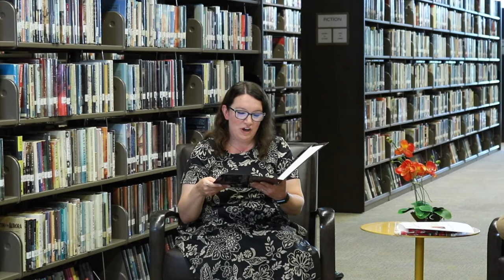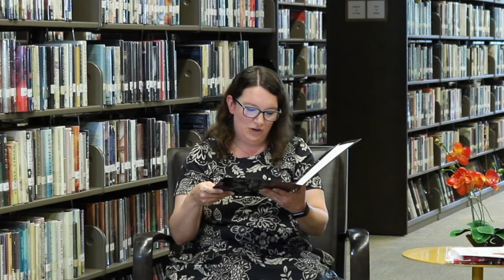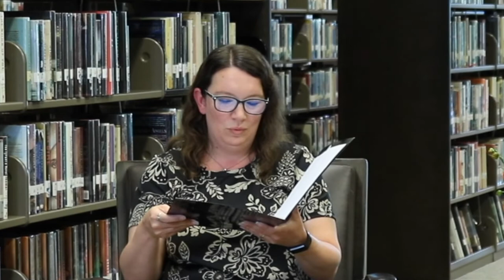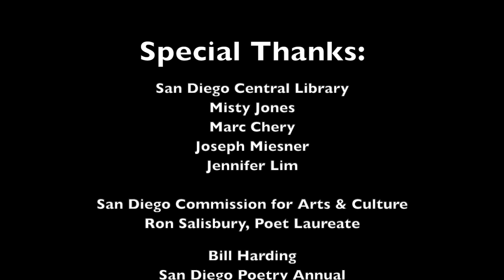Katie Manning | Conversations with Poets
Katie Manning is the founding editor-in-chief of Whale Road Review and a professor of writing at Point Loma Nazarene University in San Diego. She is the author of Tasty Other (Main Street Rag Poetry Book Award, 2016). Her writing has been published in American Journal of Nursing, The Lascaux Review, New Letters, Poet Lore, So to Speak, Verse Daily and more.

Here she chats it up with Michael Klam for Conversations with Poets.